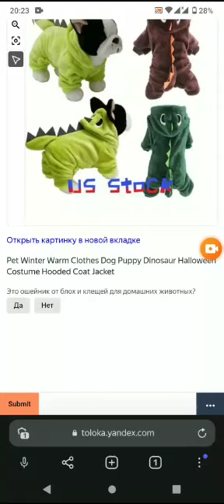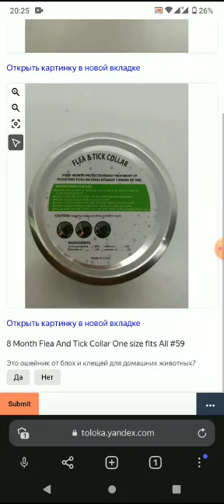Это товар для домашних животных? 🐾 (Russian) Task 0.03